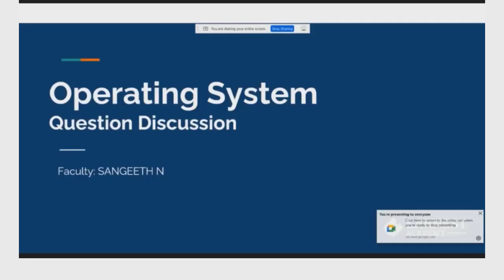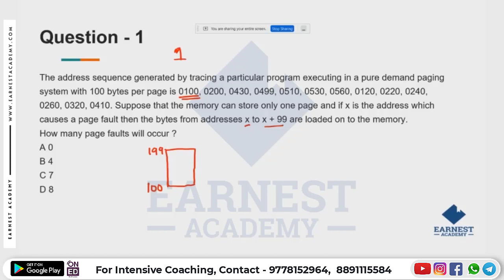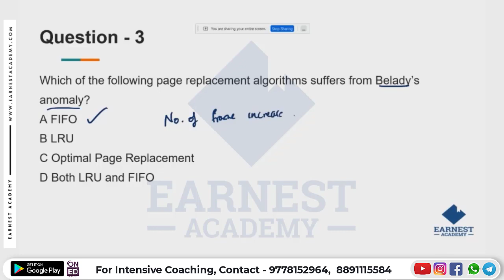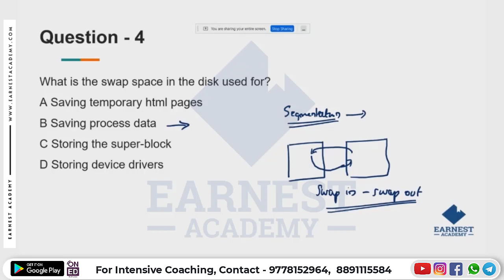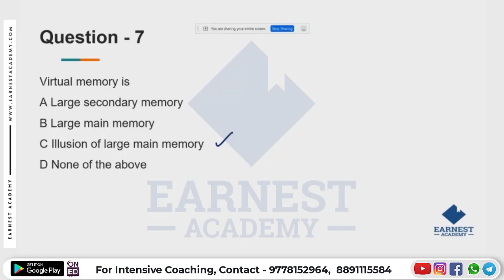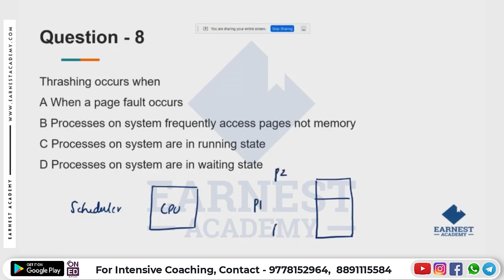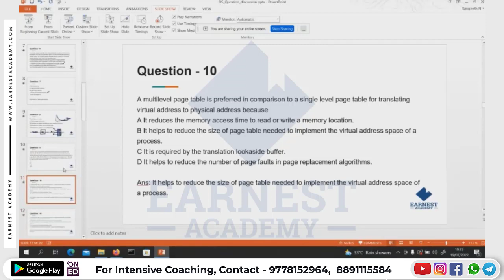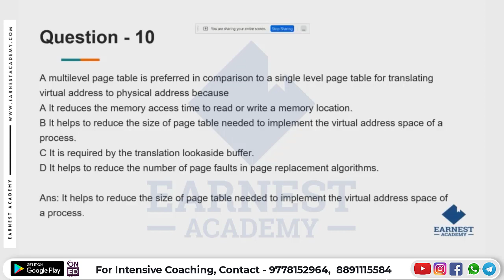KERALA PSC | INSTRUCTOR GRADE 1 COMPUTER | OPERATING SYSTEM | QUESTIONS DISCUSSION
Here you can explore the important topic class to crack the INSTRUCTOR GRADE 1
Our programs are designed to allow students to master their subject quickly and easily, allowing them to excel at the Kerala PSC INSTRUCTOR GRADE 1 exam and get their dream job sooner.

Earnest Academy is offering online coaching for aspiring candidates who are interested in securing KPSC jobs such as INSTRUCTOR GRADE 1

We like to think of ourselves as your one-stop-shop because we provide everything you need and more besides helping you prepare for those difficult lessons like our super helpful student-friendly study guides and test banks, comprehensive video tutorials for INSTRUCTOR GRADE 1  with over ten thousand hours of video material including KPSC online & offline lessons.

പ്രിയപെട്ട ഉദ്യോഗാർഥികളെ,

Kerala PSC യുടെ  വിജ്ഞാപനമായ 𝐈𝐍𝐒𝐓𝐑𝐔𝐂𝐓𝐎𝐑 𝐆𝐑𝐀𝐃𝐄 𝟏 𝐂𝐎𝐌𝐏𝐔𝐓𝐄𝐑 𝐄𝐍𝐆𝐈𝐍𝐄𝐄𝐑𝐈𝐍𝐆 പോസ്റ്റിലേക്കുള്ള കോച്ചിങ് 𝙀𝙖𝙧𝙣𝙚𝙨𝙩 𝘼𝙘𝙖𝙙𝙚𝙢𝙮 യിൽ ആരംഭിച്ചിരിക്കുന്നു.

കോഴ്സ് പ്രത്യേകതകൾ:
✅ റെക്കോർഡഡ് ക്ലാസുകൾ .
✅സ്റ്റഡി മെറ്റീരിയൽസ്
✅മോക്ക് ടെസ്റ്റുകൾ
✅Previous Year ( Gate,Other state PSC's .) Question Discussions
✅മെൻറ്റർ സപ്പോർട്ട്